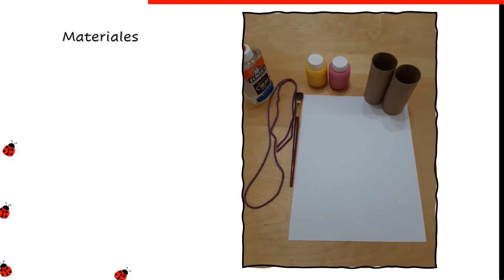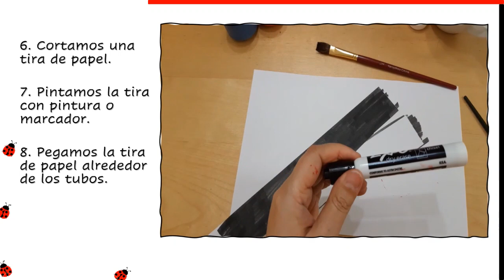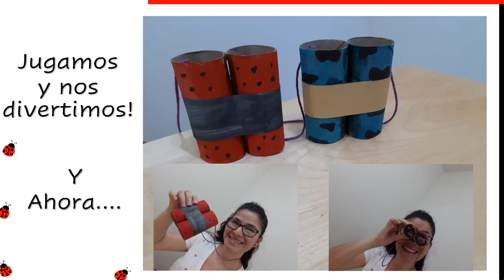Cómo hacer unos binoculares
Aprende de forma divertida cómo hacer unos binoculares con material de reciclaje.